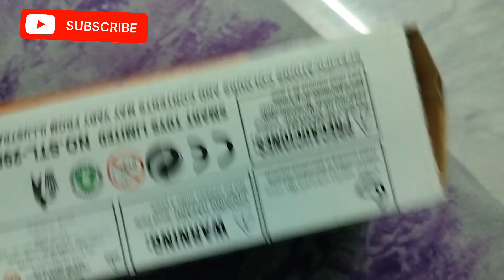বাবল গান Price of Bubble Gun in BD √ বাচ্চাদের মজার খেলনা বাবল গান /Best Low Budget Toy for Children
Price of bubble gun in Bangladesh @250 taka বাবল গান এর দাম ২৫০
তবে ৩ টা ব্যাটারি দিয়ে চালাতে হবে

কেনার জন্য যেতে হবে নিউ মার্কেট এর নীচ তলায়